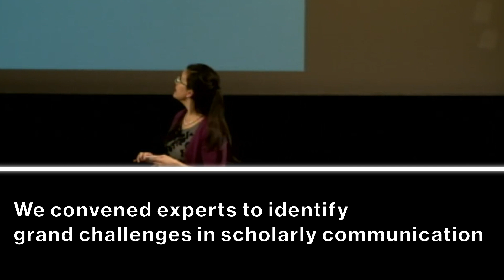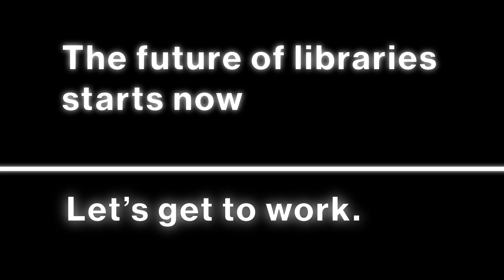2018 Year in Review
MIT Summit on the Grand Challenges in Information Science and Scholarly Communication

GIS and Data Lab now open in Rotch Library

Video: Saro Acharya

Photos of Sheila Widnall, Mildred Dresselhaus, and Nancy Hopkins courtesy the MIT Museum

The MIT Libraries are an engine for creating, sharing, and safeguarding knowledge at the Institute and beyond.

The Libraries work to improve the world’s collective knowledge by equipping current and future scholars with the best content and the skills to use it, whether examining medieval manuscripts or flying drones to collect data. We make MIT research — from the LIGO detection of gravitational waves to the future of workplace automation — openly accessible to the world. Our new research initiative will tackle the big challenges in information science and scholarly communication, ranging from digital preservation to accessibility and inclusion in library systems.